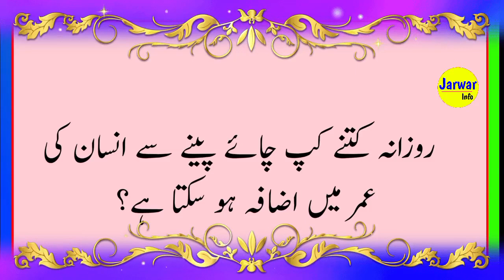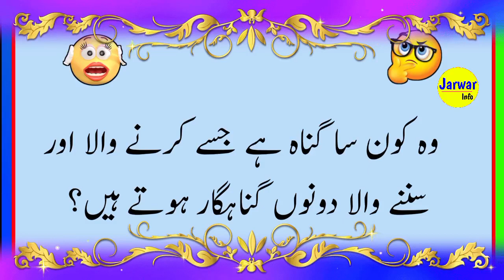Paheliyan 2023 | Riddles In Urdu | Common Sense Test | Jarwar Info